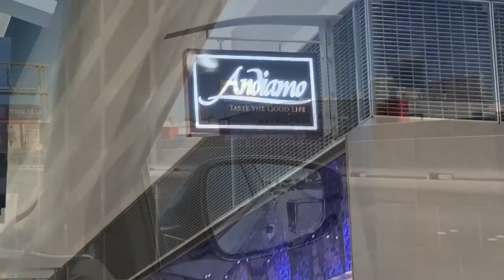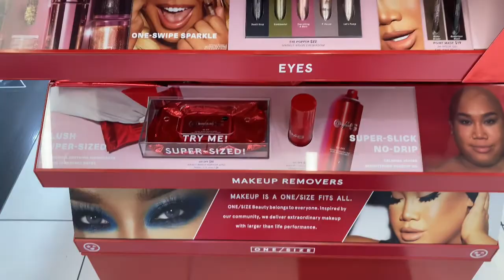LAS VEGAS Family Trip Part 1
Visiting family in Las Vegas